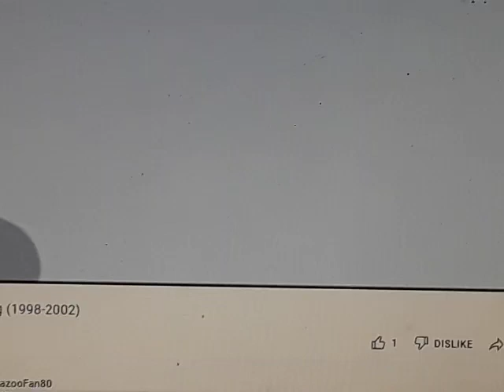VeggieTales Theme Song (1998-2002) Tuba (with 2004 2007-2009 Audio)